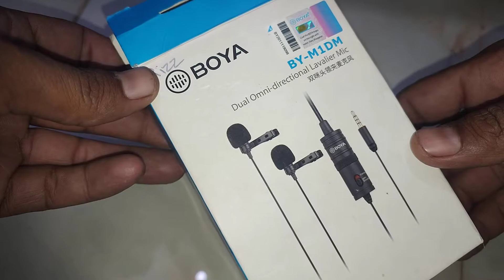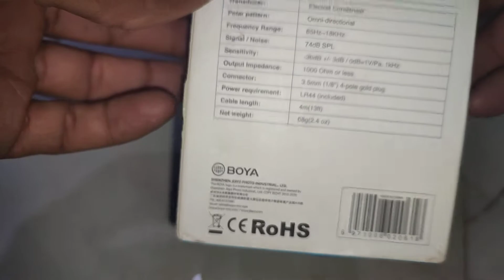Bouble colour mic boya mm 1|بویا کا ڈبل کالر مائیک